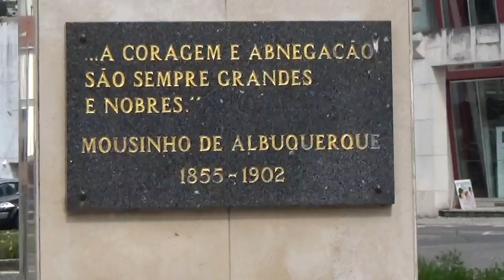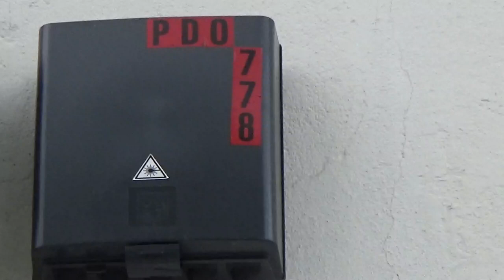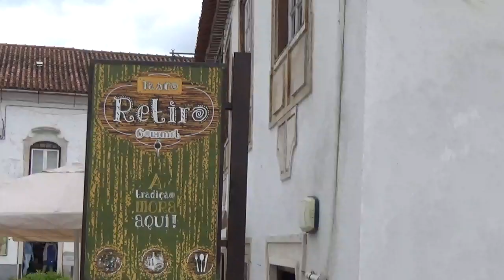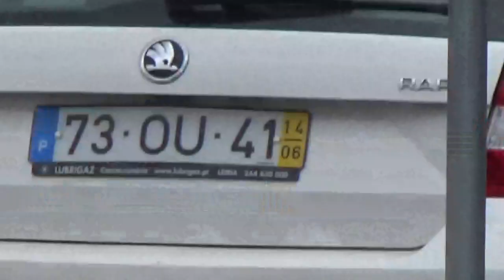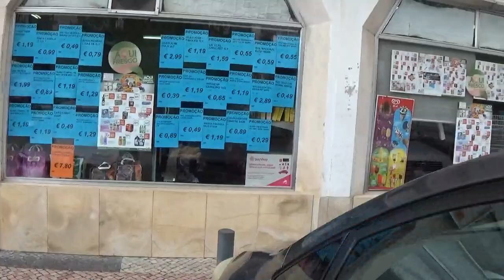Batalha Junho 2018